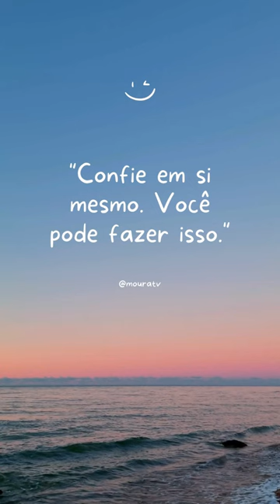Confie em Si